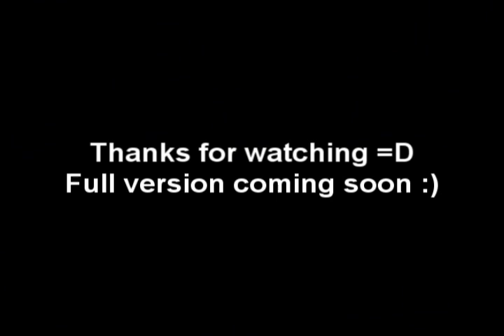FlyForFun Counterstrike Trailer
A little Trailer made by Sabsonic and Rayovac (SaaB, codiac)

The Santa Squad
AIBATT FTW !